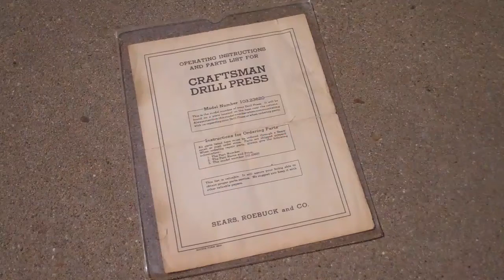Craftsman Drill Press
Old Craftsman drill press I picked up last weekend. The bench drill press is a model # 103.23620. I want to fix whatever is causing the noise. Comments and/or advice welcomed.